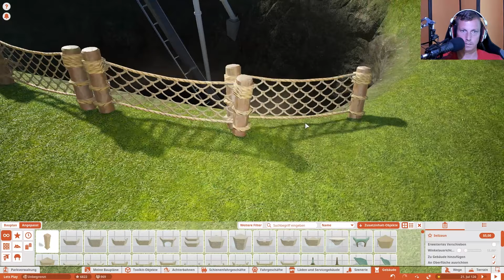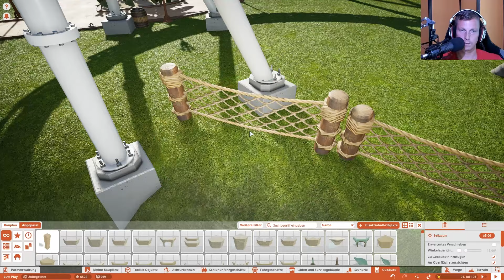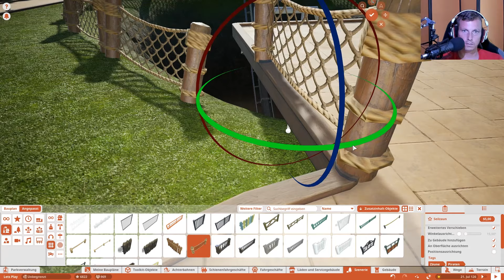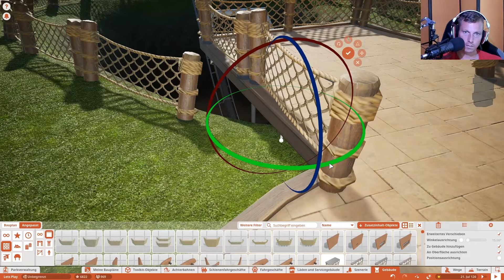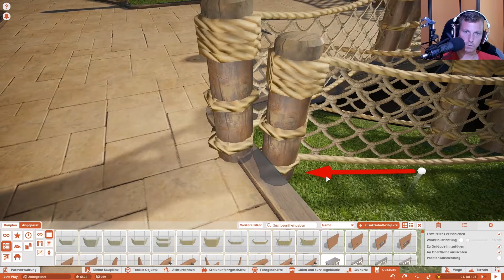Sicherheit beim First Drop [Timelapse] 🎢 PLANET COASTER #892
.:: PLANET COASTER
System: PC
Veröffentlichungsjahr: 2016

Mainboard:
Asus Z170 Pro Gaming*
Prozessor:
Intel Core i7-6700K*
Kühler:
ARCTIC Liquid Freezer 240*
Grafikkarte:
GIGABYTE GeForce GTX 1070*
Arbeitsspeicher:
Festplatten:
Samsung MZ-76E250B/EU 860 EVO 250GB*
2x Seagate FireCuda 2TB*
Soundkarte:
Creative Sound Blaster Z*
Netzteil:
Sharkoon WPM700 Bronze*
Gehäuse:
Thermaltake Overseer RX-I Snow Edition*
Mikrofon:
Rode Procaster*
Mischpult:
Yamaha MG10 X U*
Preamp:
Harman DBX 286s*
Kopfhörer:
Teufel Aureol Real*
Kamera:
Tastatur:
Sharkoon Skiller Pro Plus*
Maus:
Sharkoon Skiller SGM1*
Monitore:
Samsung Curved 27"*
FUJITSU 23"*:
Acer 22"*
VR:

.:: Verwendete Musik
Lied stammt aus dem offiziellen Album und Soundtrack von Planet Coaster
Jim Guthrie & JJ Ipsen - Aspect Imaginarium
Album: You, Me & Gravity: The Music Of Planet Coaster